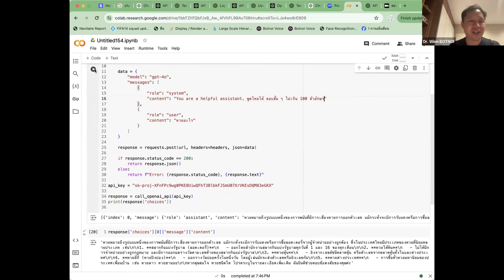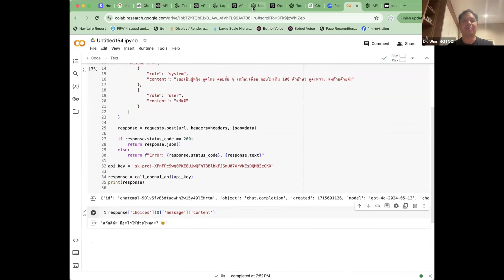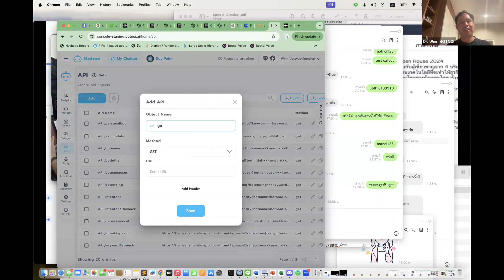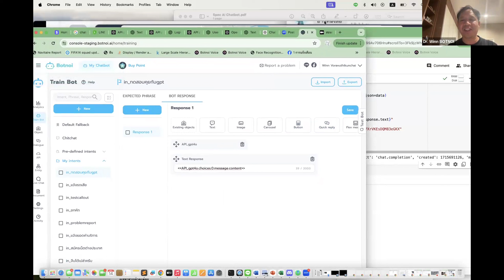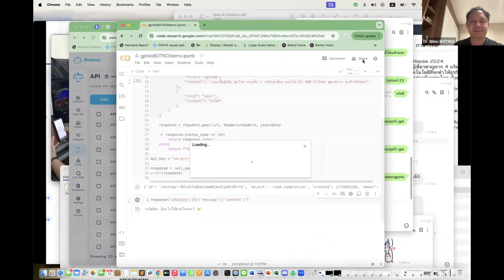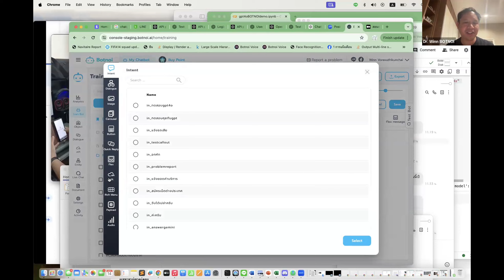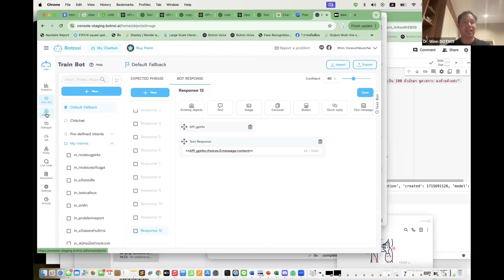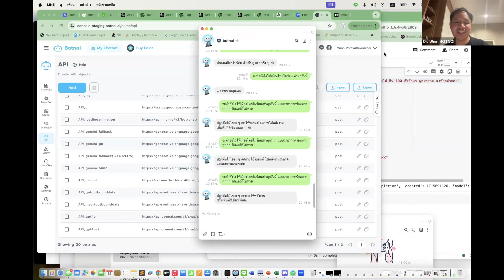ผูก API GPT4o กับ Chatbot BOTNOI